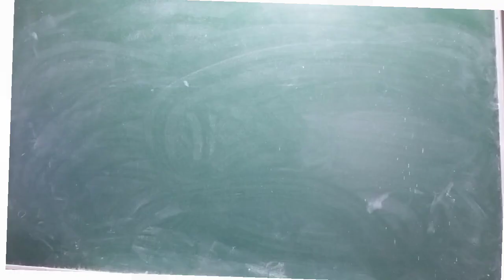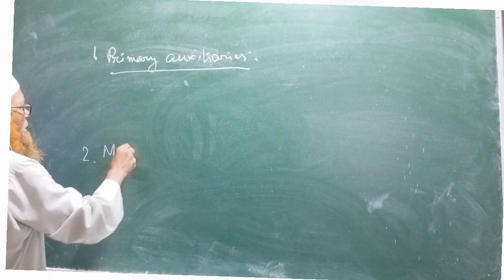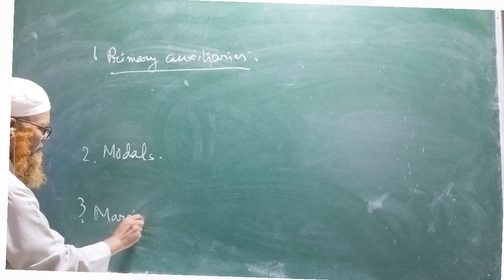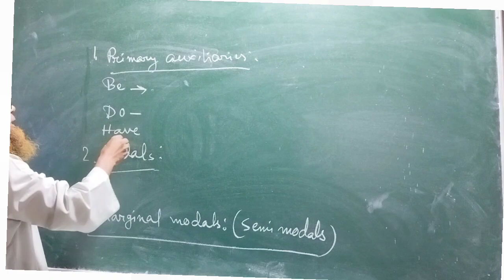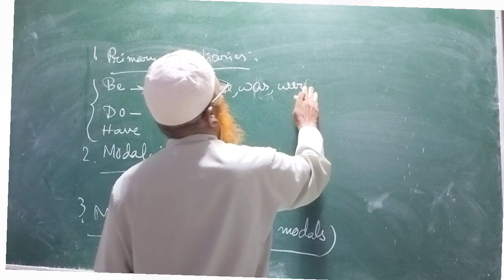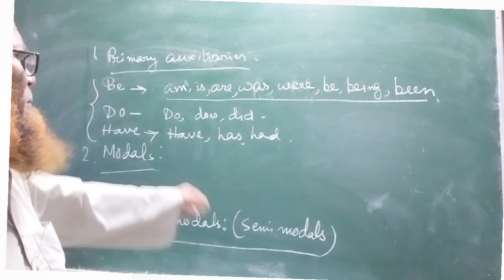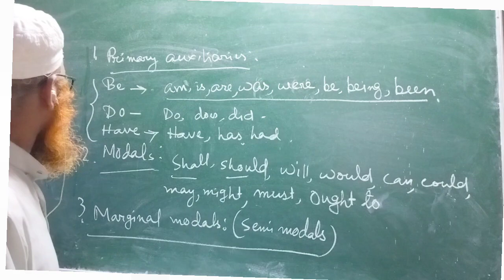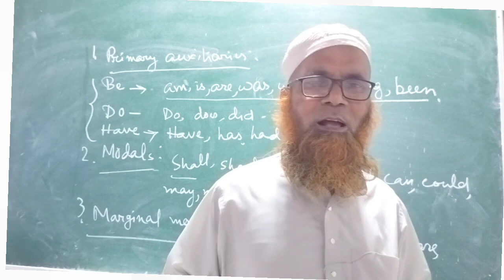Auxiliary verbs class V to XII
In this channel English Grammar is taught in the easiest question answers of English main books also given.
এই চেনেলত English Grammar অতি সহজ পদ্ধতিত শিকোৱা হয়। English main book অৰ question answer ও দিয়া হয়।